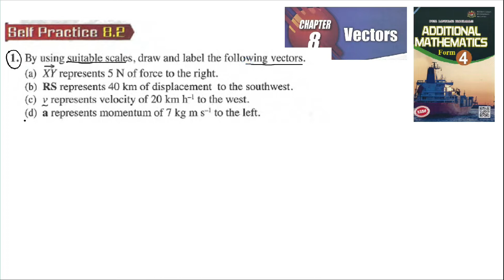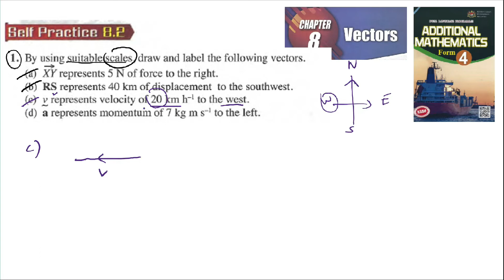Vectors self practice 8.2 Q1 latih diri 8.2 vektor add maths tingkatan 4 matematik tambahan spm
1. By using suitable scales, draw and label the following vectors.
(a) X→Y represents 5 N of force to the right.
(b) RS represents 40 km of displacement to the southwest.
represents velocity of 20 km h–1 to the west.
(d) a represents momentum of 7 kg m s–1 to the left